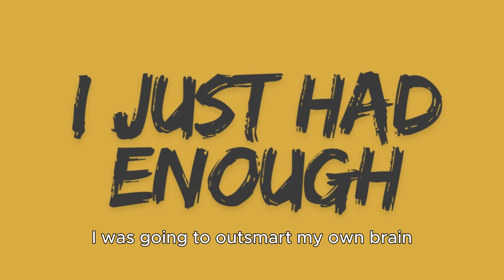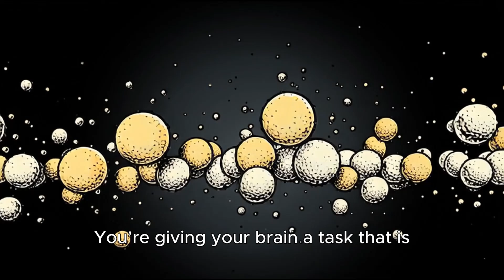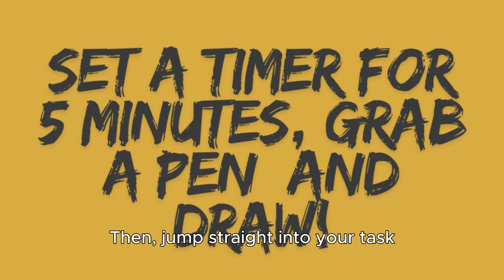How I Trick My Brain to Focus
I couldn’t focus after work — every time I tried to study or code, I ended up scrolling my phone for hours.
Then I found a simple 5-minute focus trick that actually works.

In this video, I’ll show you how to train your brain to focus, how to stop procrastinating, and how a quick drawing exercise can instantly boost concentration.
It’s science-based, easy to do, and perfect if you struggle with dopamine overload, distractions, or lack of motivation after work.

🧠 What you’ll learn:
How to improve focus and productivity fast
How to enter a “flow state” in minutes
How to reset your attention span naturally
Why your brain can’t focus (and how to fix it)